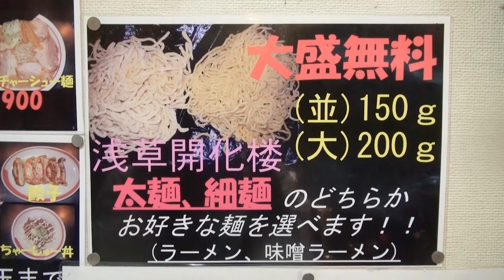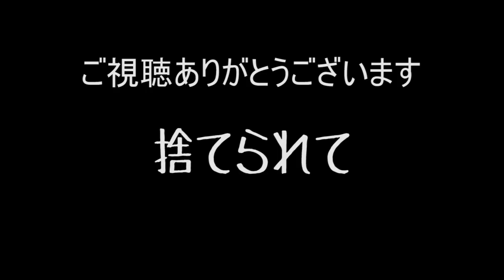【鶯谷 ラーメン】ラーメン長山 クリーミー濃厚な鶏豚骨ラーメン大盛りをすする【Ramen 飯テロ】SUSURU TV.第436回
■今日の動画詳細■
今回はラーメン長山　さん
クリーミーな鶏豚骨スープと浅草開花楼さんの麺の最強タッグ！

ラーメン長山
東京都台東区根岸1-3-21

★★週刊ジョージアさんにて4週連続でSUSURUのレポを掲載していただきました！★★

★★新潟WEEK!1月号（12/18）にてSUSURUの記事（結構ガッツリ）を掲載していただいてます！★★

★★Youtubernewsさんにて SUSURUインタビュー記事を掲載していただいてます！★★

■サブチャンネル（全国編中は観光の様子など）■

■業務連絡■
まで！